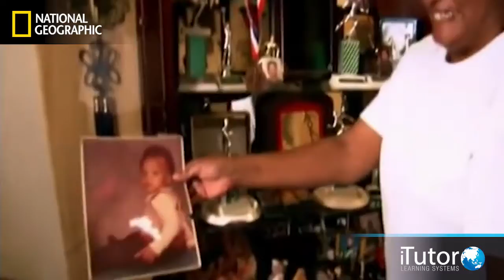iTutor - Abecedarian Study - Part 1